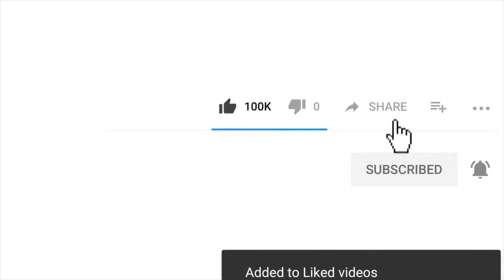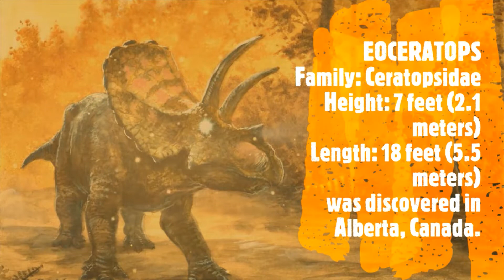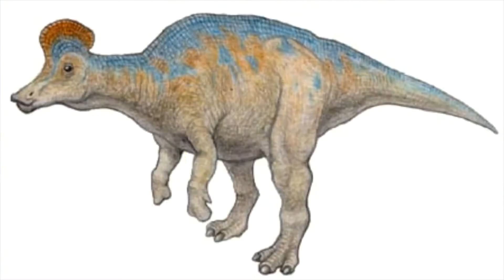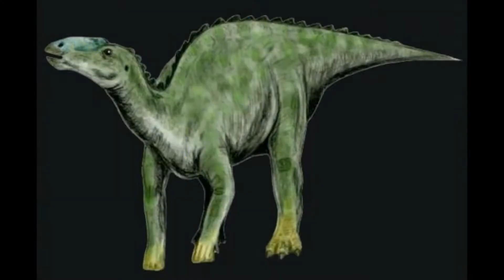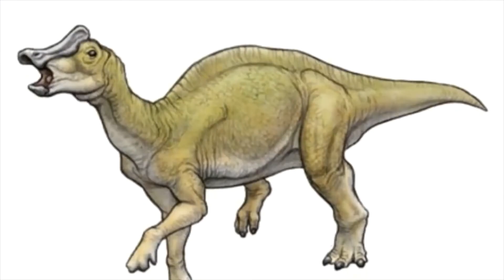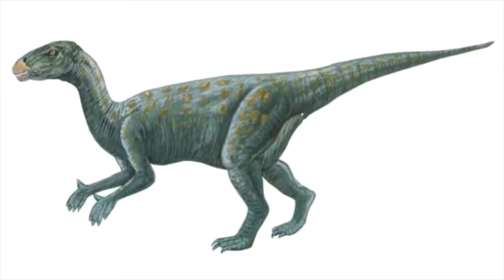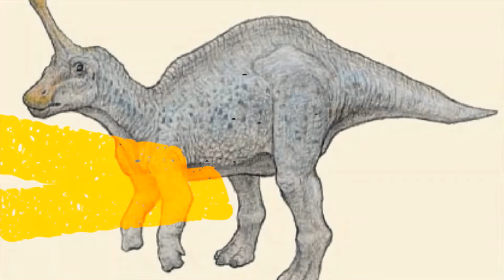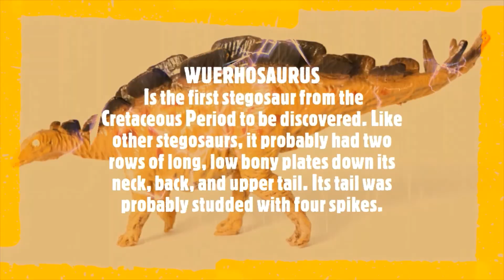Alphabet Dinosaurs | How to pronounce Dinosaur names| Animation Dinosaurs | Dinosaurs Facts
This video is all about dinosaurs in the alphabet from A to Z

Ankylosaurus
Baryonyx
Coelophysis
Dacentrurus
Eoceratops
Fabrosaurus
Galliminus
Haplocanthosaurus
Indosuchus
Jaxartosaurus
Kritosaurus
Leptoceratops
Marshosaurus
Nipponosaurus
Opisthocoelicaudia
Parasaurolophus
Quesitosaurus
Rhabdodon
Scelidosaurus
Tsintaosaurus
Utahraptor
Velociraptor
Wuerhosaurus
Xiaosaurus
Yangchuanosaurus
Zigongosaurus

The animation of this video is for Imagination only!.

Recommended for kids and adults also!